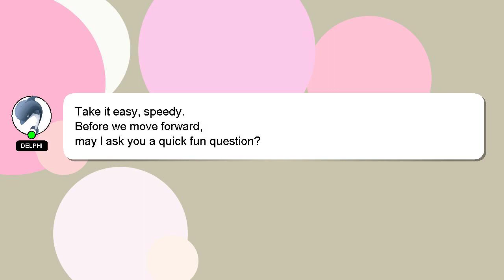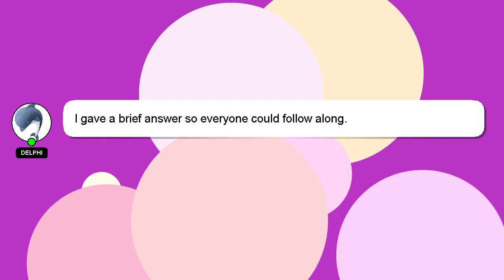How to finish whatsapp account?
Here's a short introduction about myself, Hi, my name is Delphi, nice to meet you. I am willing to help you find the solutions to your questions. - How to finish whatsapp account?

I am available to answer your more detailed queries via comments or chat. Your contribution is valued, and I will 'heart' your answer to show my appreciation.

*2 What we are experimenting :*